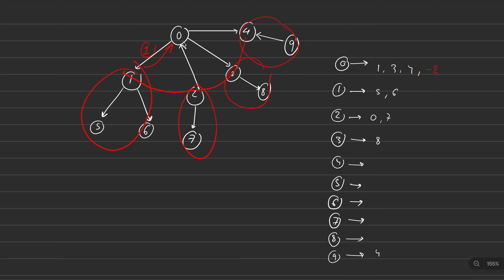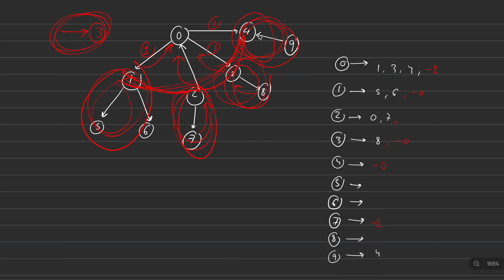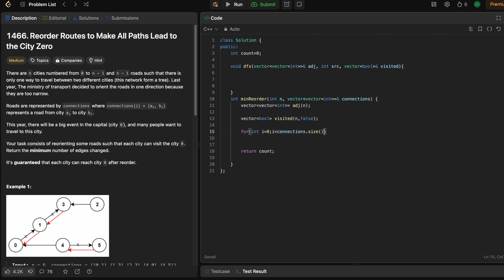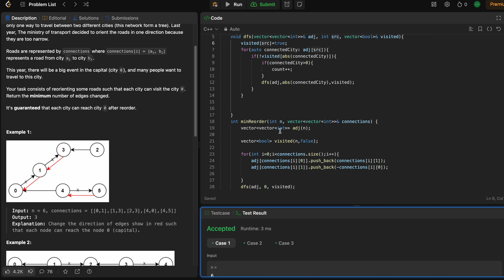Leetcode 1466: Reorder Routes to Make All Paths Lead to the City Zero | Intution and Approach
Hey everyone! In this video, we'll tackle optimal approach for Leetcode 1466: Reorder Routes to Make All Paths Lead to the City Zero, Watch till the end for a concise and clear explanation!

Accessories I use:
Wacom Tablet
Apple iPad Air 13″ (M2)
Maono USB Condenser Cardioid Microphone Kit
Apple MacBook Pro (14-inch, M3 )